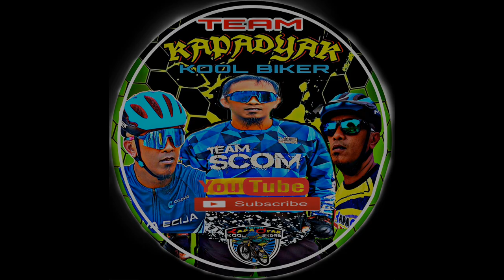MARCELO FELIPE VS DOMINIC PEREZ KAMUNTIKAN PANG NAGKASEMPLANGAN SA REMATIHAN